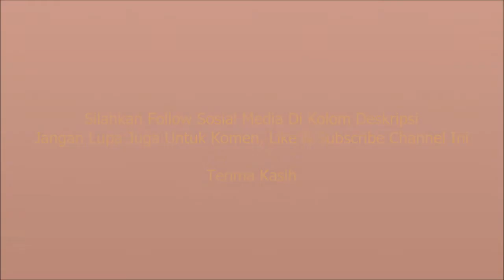My Diary Episode 47 - Mobil Impian Ayahku Dari Hasil Jual 20 Mobil Dagang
Video ini saya akan menjelaskan apa saja yang aku punya kelak dari mobil impian ayahku dari hasil jual dagang mobil ayahku sebanyak 20 buah agar bisa puas untuk jalan-jalan kemana saja.